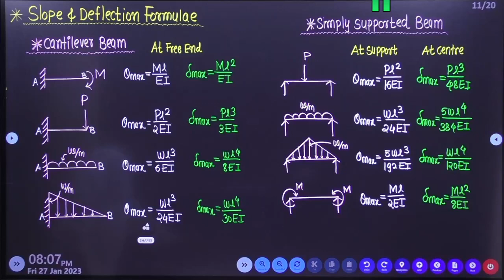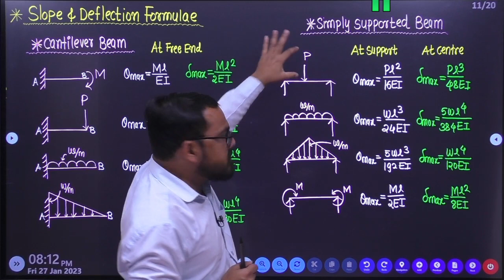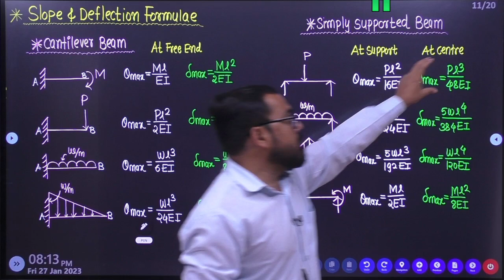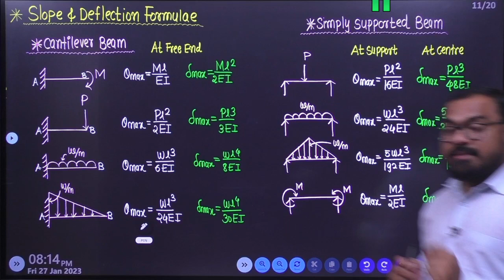Slope And Deflection Formulae's